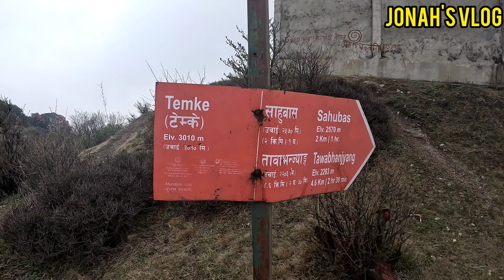ढकमक्क गुराँसले सजिएको टेम्के।।